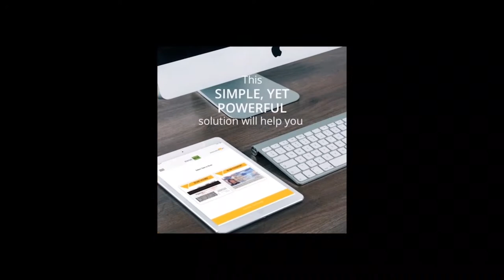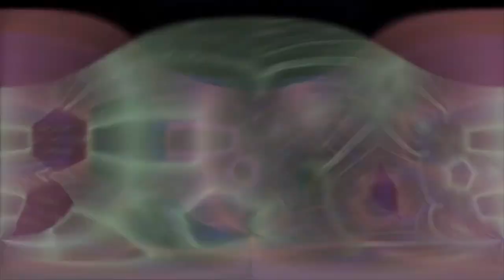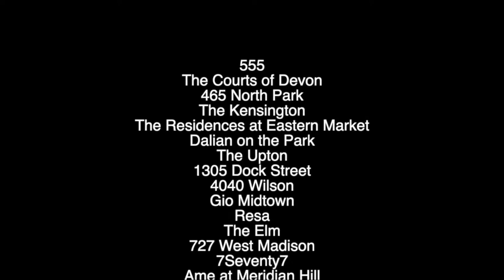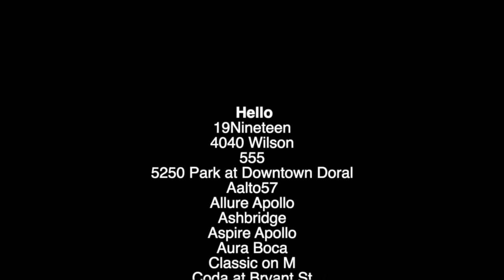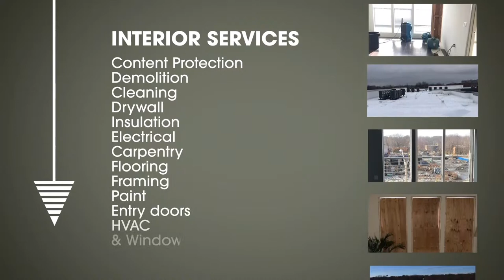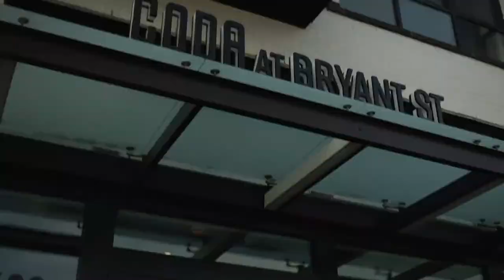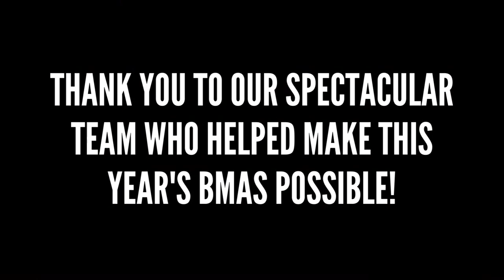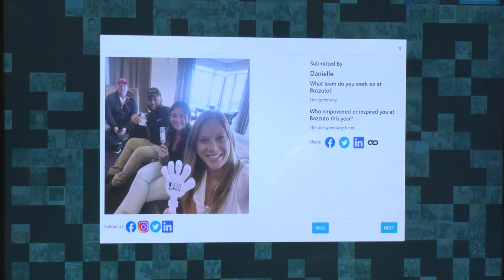2021 Virtual Bozzuto Management Awards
Get ready for the virtual Bozzuto Management Awards on Wednesday, September 29, 2021. We're looking forward to celebrating and recognizing the amazing work of our team members during this virtual event.

3:30 pm EDT - The pre-show event begins broadcasting

4:00 pm EDT - The main event begins

6:00 pm EDT - BMA celebration concludes